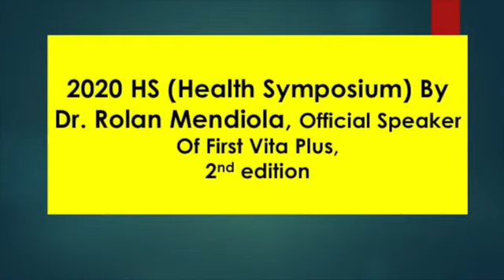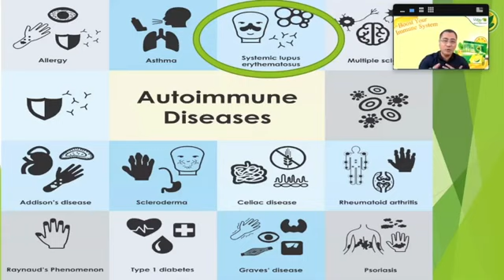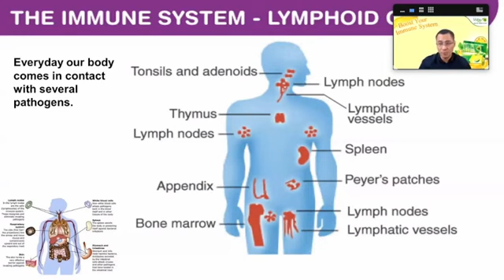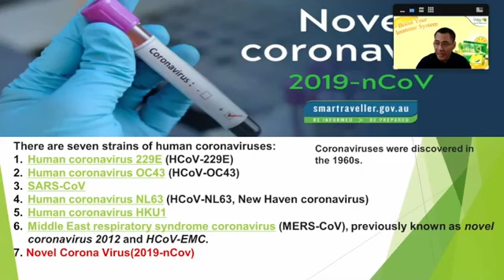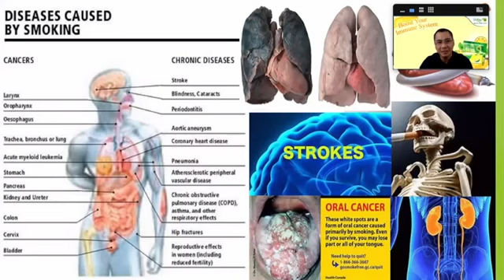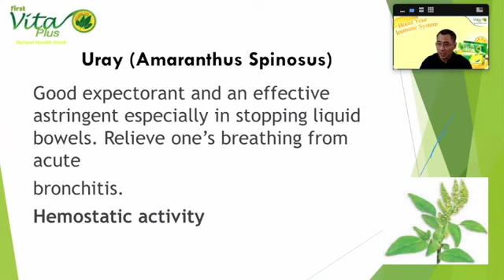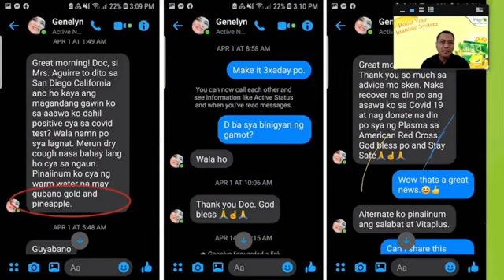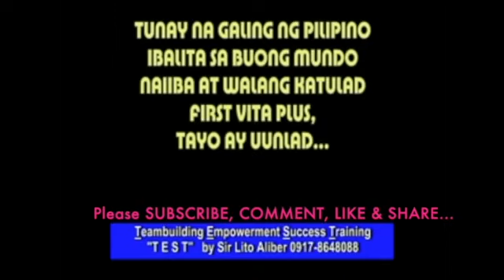Health Symposium (BOOST YOUR IMMUNE SYSTEM) BY: DOC ROLAN MENDIOLA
ALamin kung paano makakatulong ang First Vita Plus upang Lumakas ang ating Immune System sa pag iwas at paglaban sa sakit..

To know more po about First Vita Plus Health benefits.